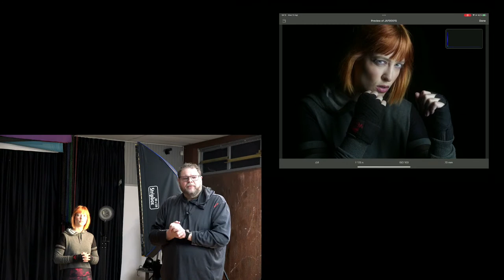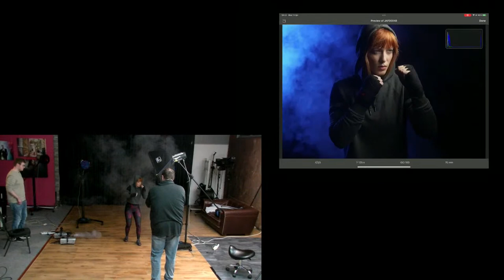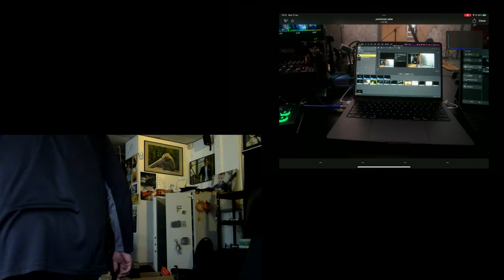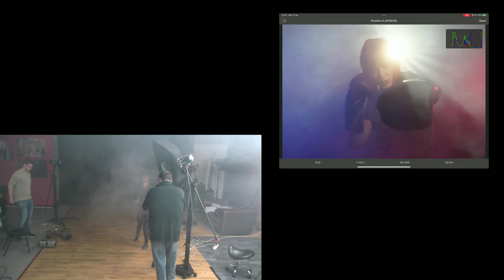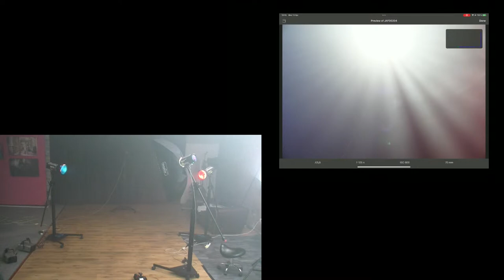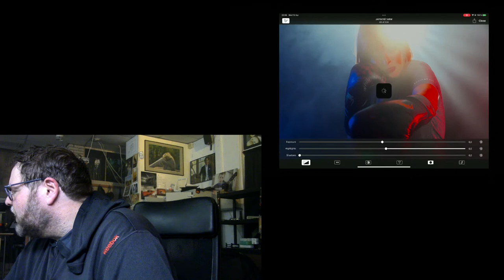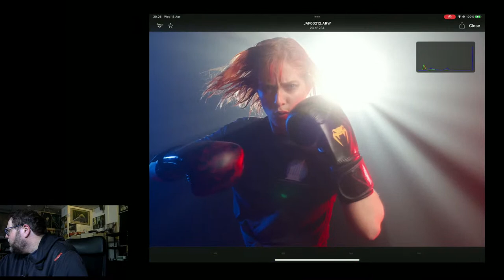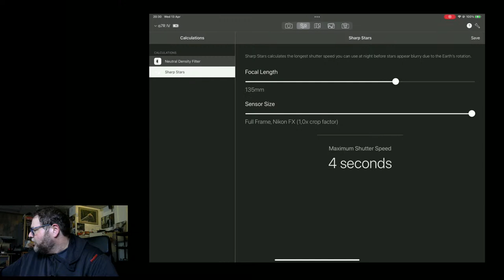Digital Classroom “Spice up your model photography with smoke"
This is a live, interactive, free, and online broadcast straight from our photo studio in Emmeloord. This time, we choose a topic from one of our recent workshops. And due to the several camera angles, you can see backstage too. The theme is:

“Spice up your model photography with smoke”

To get more atmosphere in your pictures you can use smoke. Fog makes your images moodier and stands out. A lot of photographers think using smoke is difficult. Well, with the right equipment it is not so hard at all.

Frank will explain using smoke from the start of this episode. So, what machine to buy, what fluids to use, how to use the machine, and of course lighting the set and taking the picture.
You can be very creative with smoke too, think of color gels, and patterns from the Light Blaster.

And again, if you know how light works you only have to focus on the right amount of smoke.

Because we are live and have several cameras in the studio you can see what the smoke does. Frank shows everything, even the shots that fail when there is too much or too less smoke in the scene. So, it will be very learn full and fun to watch.

In between Franks shows the selection and retouching of the best images.

Tune in and interact LIVE on YouTube on Wednesday, April 13, 7 PM Dutch time. Chat with us and Frank answers your questions or remarks in real-time. You don’t have to register, just enter our Digital Classroom on our YouTube channel.